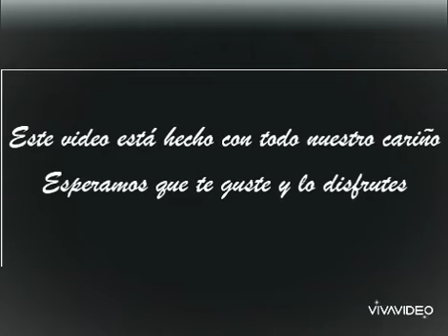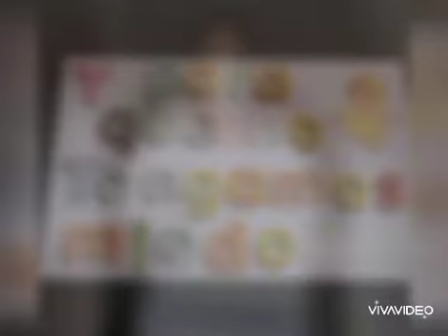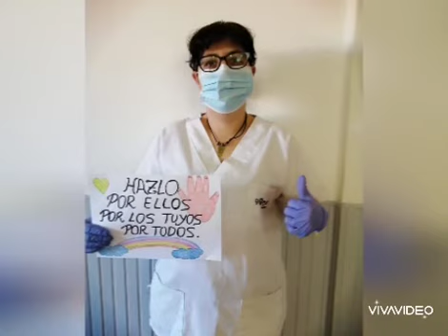¡Gracias por quedarte en casa! - Ajuntament de Quart de Poblet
El Servei d'Ajuda a Domicili de l'Ajuntament de Quart de Poblet ens demana i dóna les gràcies per quedar-nos a casa.